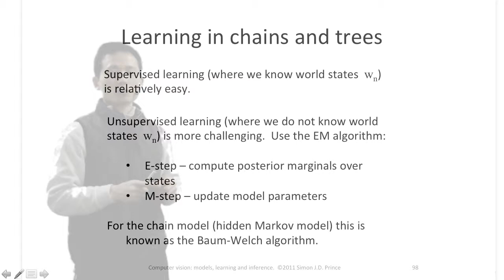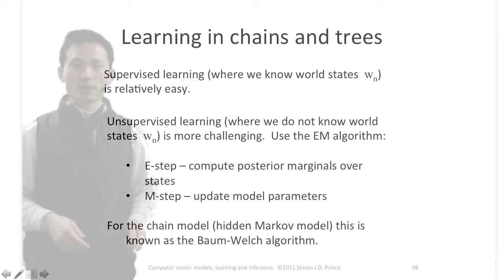鎖構造と木構造のグラフィカルモデルの学習 #109【ベイズ推定とグラフィカルモデル】 11 12 learning graphical models